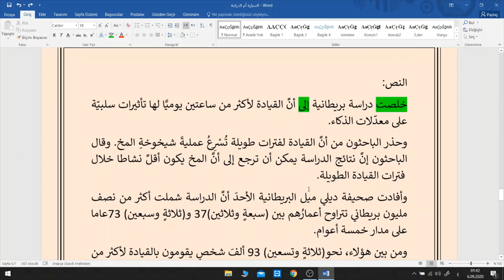3. DERS / 3. METİN OKUMA (Arapça /YDS/YÖKDİL/YDT)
Metinlerdeki kelimelere aşina olup, okuma ve anlama hızını geliştirmek isteyen arkadaşlara, videoları bir veya iki seviye hızlandırmalarını öneririm.